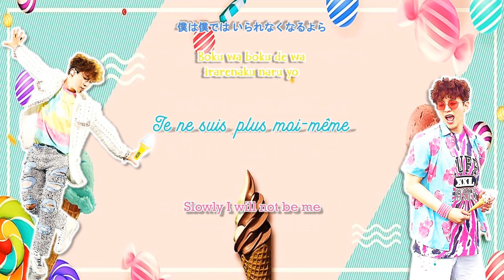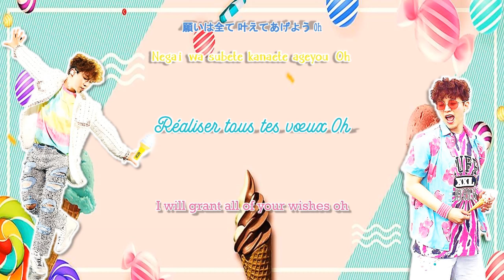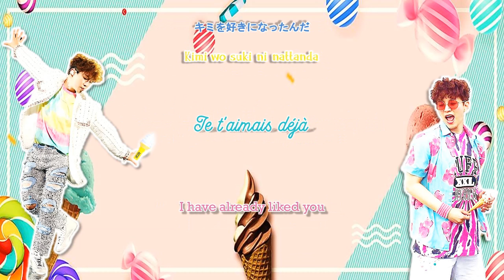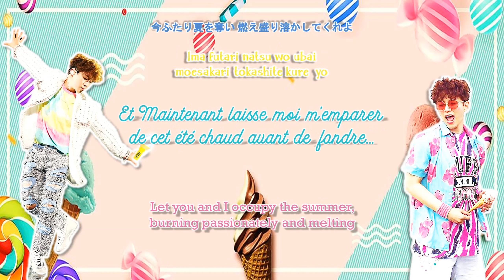Lee Junho - ' Ice Cream ' Lyrics (Vostfr/Engsub/Romaji/Japanese)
Je me suis dit que cette musique était parfait pour l'été !
Car rien de mieux qu'une bonne glace pour nous raffraichir en cette chaleur étouffante !
Et qui dit été dit tube de l'été !
Alors écoutons les bons conseils de Junho et profitons d'une bonne glace au rythme de la musique !

Bonne dégustation !
Et j'espère que la traduction vous plaira

PS: Certaines phrases me paraissaient incorrectes en anglais, je me suis donc basée sur le japonais, en tout cas j'ai traduis du mieux que je pouvais car elle n'était pas facile à retranscrire.